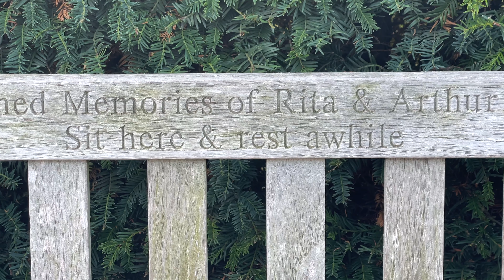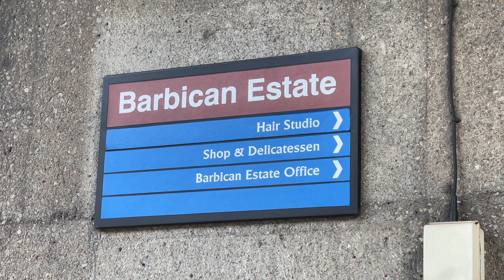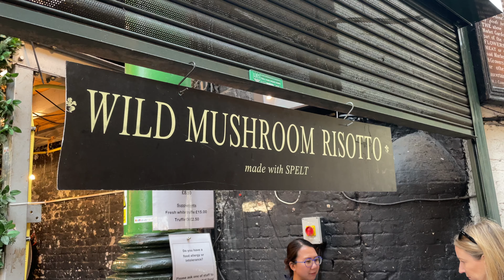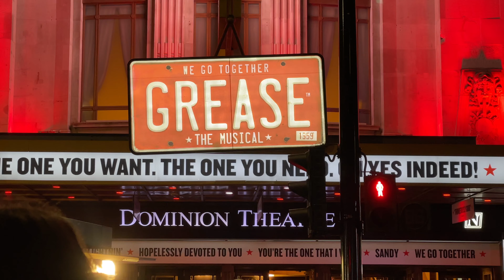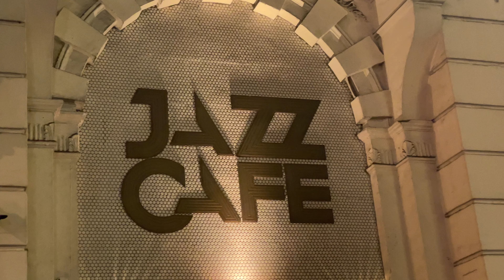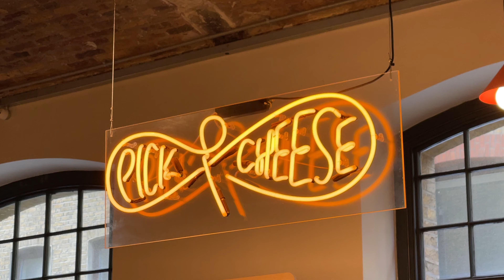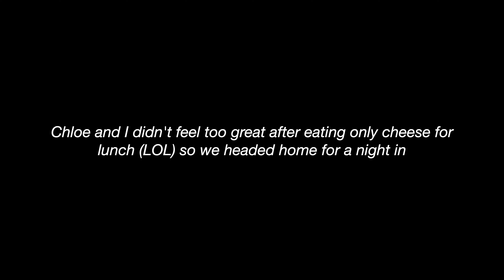finding my favorite london restaurants + neighborhoods WEEK IN MY LIFE VLOG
chloe and i find something new to explore everyday this week, but also revisit some old favorites! this wraps up the first leg of our trip and our time in london, i'll miss it dearly :')